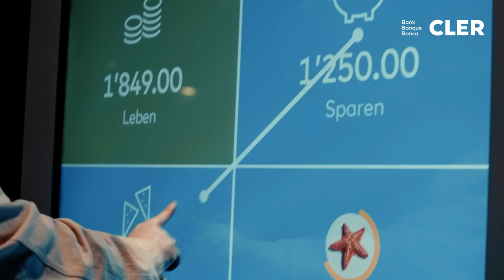Bank Cler Zak: Die einfachste Banking-App der Schweiz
Die Zak-Challenge zeigt: Mobile Banking kann so einfach sein und braucht jetzt nur noch ein Smartphone.